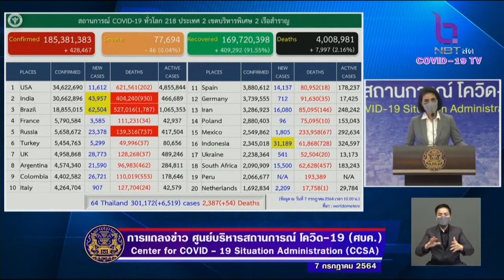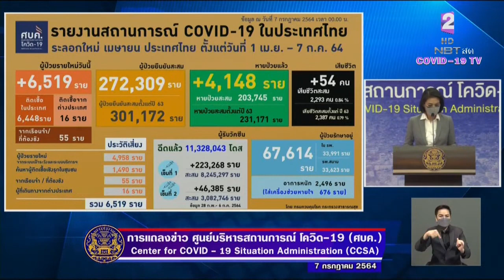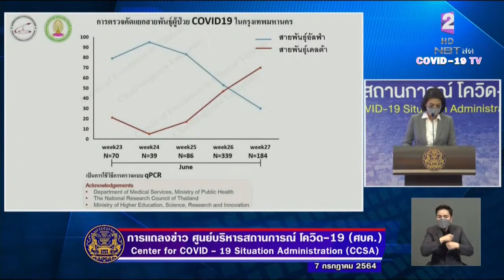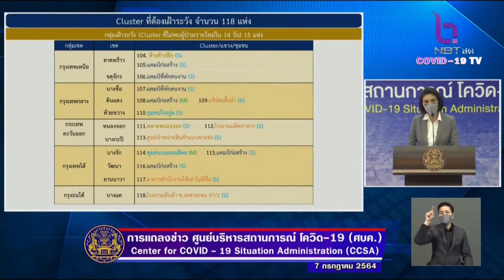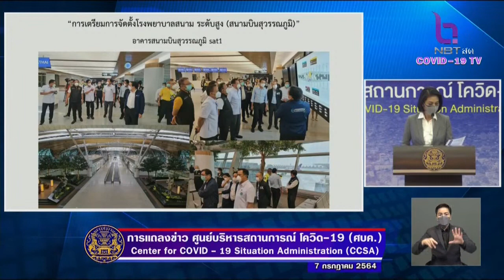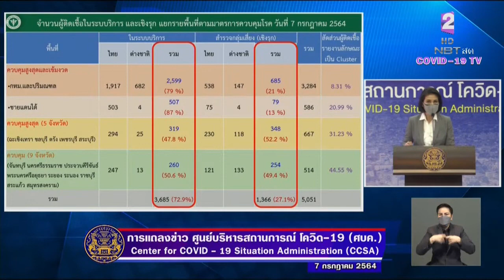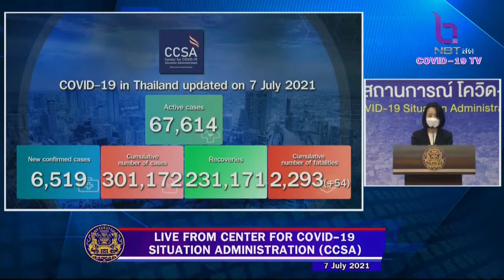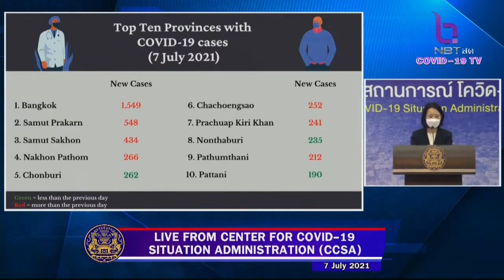การแถลงข่าวของศูนย์บริหารสถานการณ์การแพร่ระบาดของโรคติดเชื้อไวรัสโคโรนา 2019 วันที่ 7 กรกฎาคม 2564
การแถลงข่าวของศูนย์บริหารสถานการณ์การแพร่ระบาดของโรคติดเชื้อไวรัสโคโรนา 2019 (โควิด-19)
ณ โถงกลางตึกสันติไมตรี ทำเนียบรัฐบาล